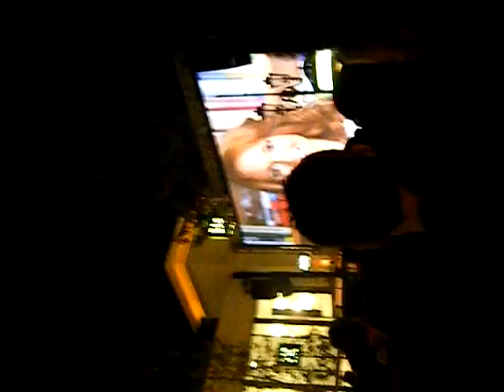WEMMA KISS EARLY HELLO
@Rececca11589 I SWEAR TO GOD IF YOU STEAL THIS I WILL SKIP THE ANIMAL SHELTER